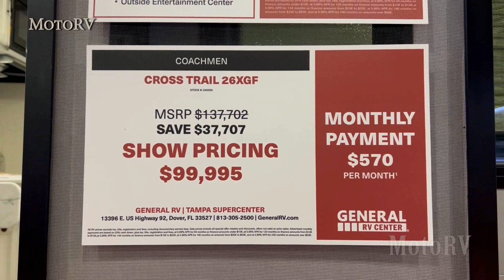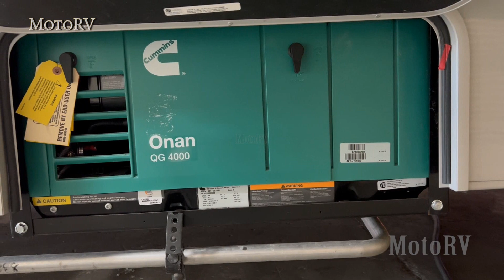Class C Ford E-450 Super Duty 2022 Cross Trail 26XGF Motorhome by Coachmen RV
Coachmen Cross Trail